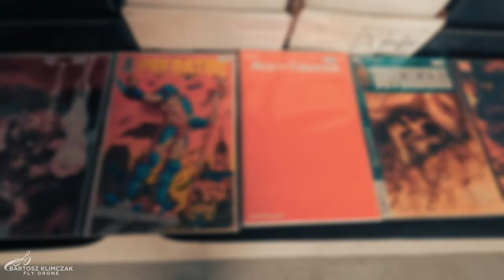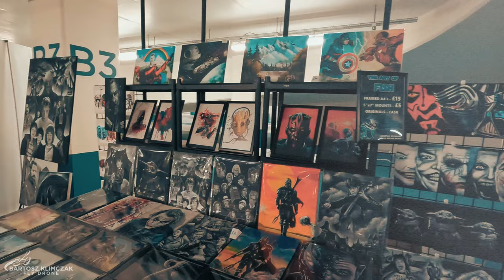Comic Con 2023 Edynburg || 4K Cinema || GoPro 10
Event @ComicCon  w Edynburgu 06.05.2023